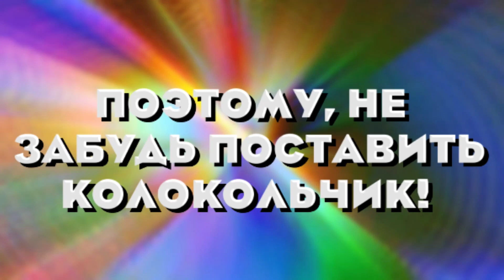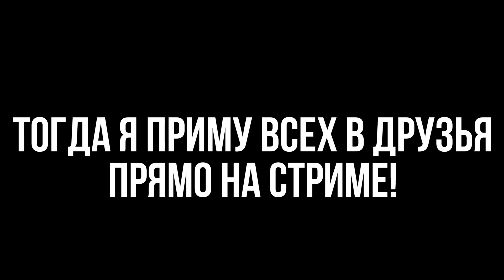Как Получить ГКУБЫ за НАХОЖДЕНИЕ БАГА в Блокмен Го?! Бесплатно ПОЛУЧИЛ ГКУБЫ в Блокмен Го!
Привет! Ты попал на канал IamStar BG! На моём канале есть интересный контент про Блокмен Го! Надеюсь тебе понравится! ☺❤

ПИАР!
Айди в Блокмен Го: 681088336